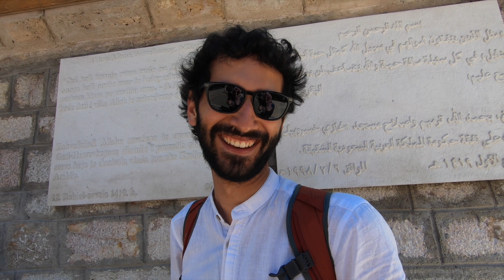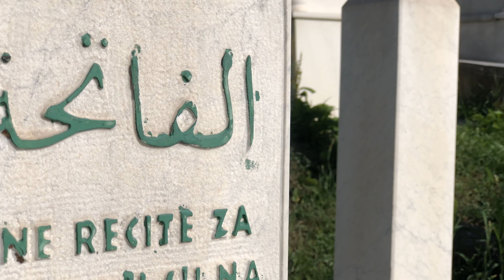10 Günde Sıla Yolu: Saraybosna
10 Günde Sıla Yolu 6. Bölüm

10 Günde Sıla Yolu adlı serimizin altıncı bölümünde Bosna Hersek'in başkenti Saraybosna'yı geziyoruz. İyi seyirler :)

Her sene izin dönemini ülkemizde geçirmek isteyen gurbetçilerimizin arabayla Türkiye'ye ulaşmak için takip ettikleri güzergah ve bu yolculukları 'Sıla Yolu' olarak anılıyor.
Biz de bu yıl, tatil için Türkiye uçakla gitmek yerine arabayla gitmeye karar verdik. Ancak Sıla Yolu'nu biraz uzattık. :)